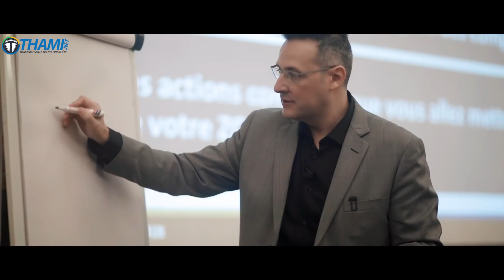LFA Live 2018, une première journée de FOLIIIIEEEE